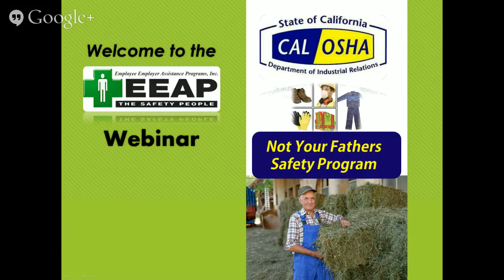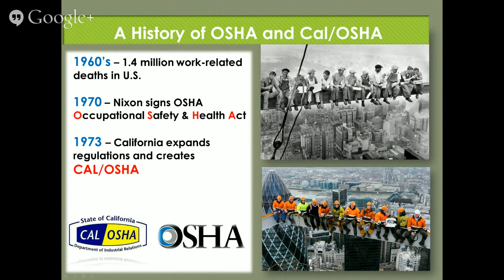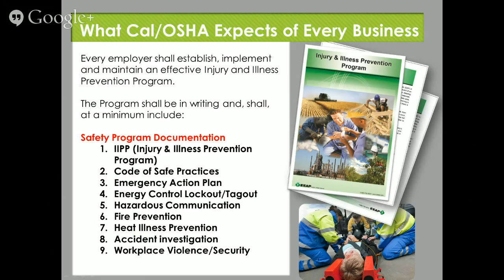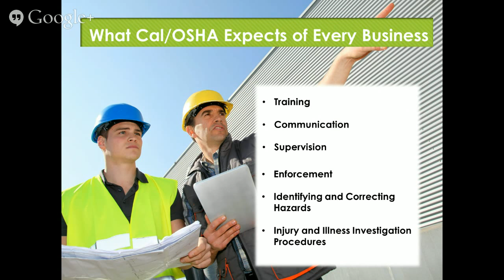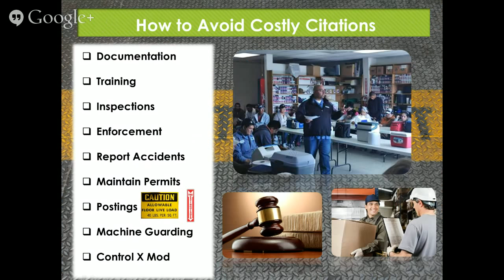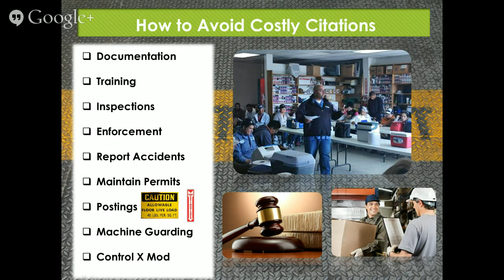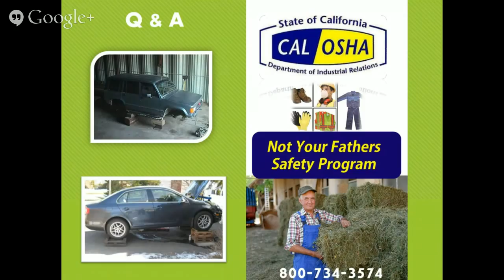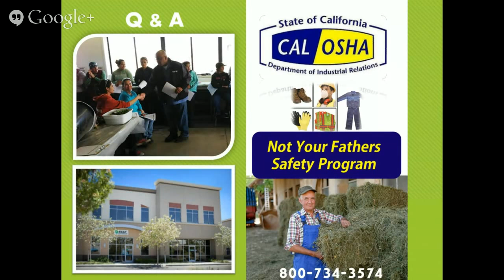Cal/OSHA, Not Your Father’s Safety Program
EEAP “The Safety People” discusses general Cal/OSHA compliance for your business.

Job safety is not what it used to be. Many businesses have the misconception that just because they have not had any serious accidents or have not been visited by Cal/OSHA, that they are compliant. Businesses who have not taken the necessary steps to educate themselves on the State’s requirements for employee safety are facing exposure to costly and unnecessary citations.

Topics discussed include what Cal/OSHA expects of every business.  We’ll give a brief history of OSHA and Cal/OSHA, the difference between being safe and being compliant, and how to avoid costly citations.

EEAP has been helping California businesses to comply with the State’s safety regulations since 1991.